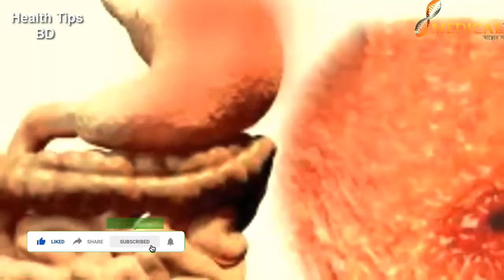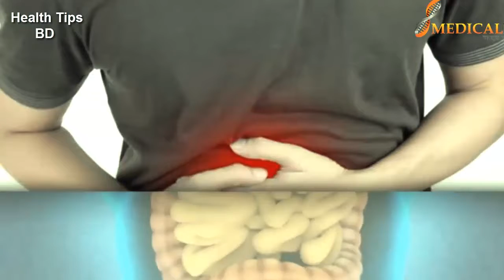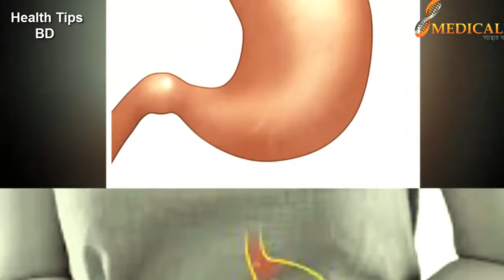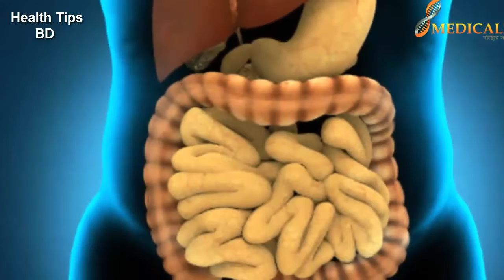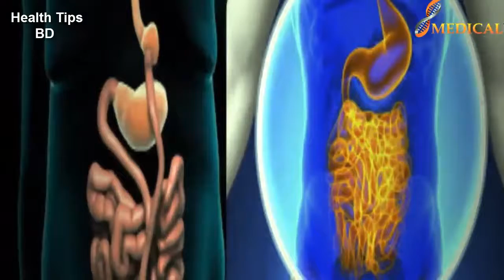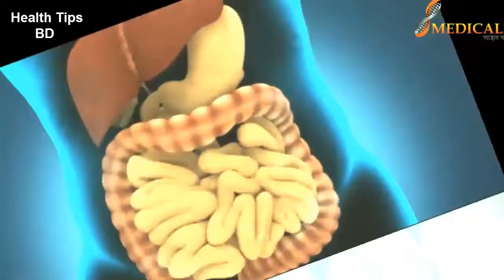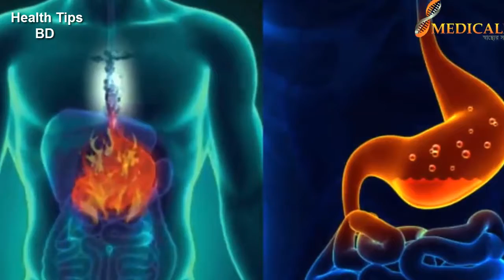গ্যাস্ট্রিকের ব্যথা কি?? এর কারণ || প্রতিকার এবং প্রতিরোধ এর উপায়|| জেনে নিন.dprc health tips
keyword...